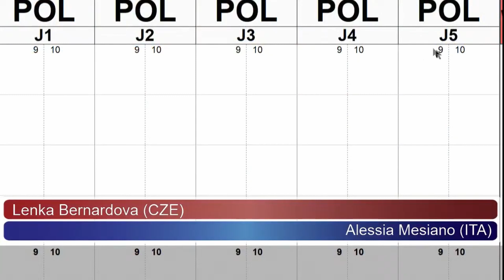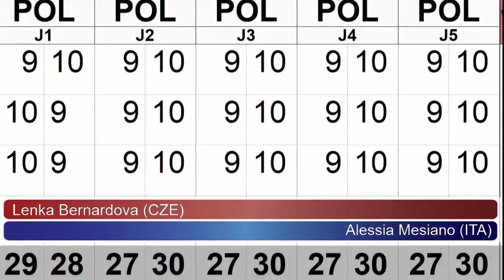Alessia Mesiano ITA vs Lenka Bernardova CZE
Walka Finałowa z XVII Międzynarodowych Mistrzostw Śląska Kobiet w Boksie w 2023  roku